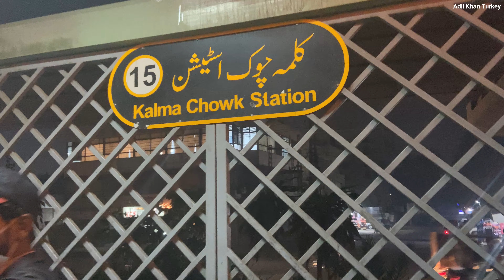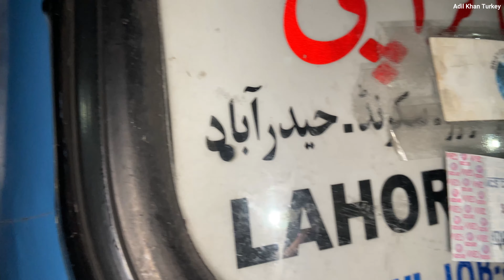Lahore To Karachi Daewoo Express Sleeper Bus Review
Head Office: 231-A Ferozepur Road Lahore Pakistan
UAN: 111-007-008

lahore to karachi by road
lahore to karachi flight
travel lahore to karachi
sleeper bus karachi to lahore
sleeper bus lahore to karachi
karachi to lahore by road
lahore to karachi bus services
daewoo sleeper
daewoo sleeper bus karachi to islamabad
daewoo sleeper bus lahore to karachi
karachi to islamabad sleeper bus
lahore to karachi sleeper bus
sleeper bus karachi to islamabad
daewoo express sleeper bus
daewoo super luxury bus
faisal movers sleeper bus
sleeper bus daewoo
karachi to lahore sleeper bus service
daewoo luxury bus
karachi to lahore bus service
daewoo super luxury bus review
karachi express ac sleeper
adil khan turkey